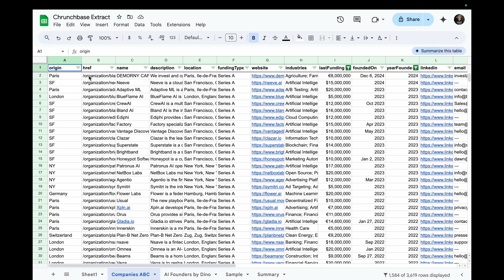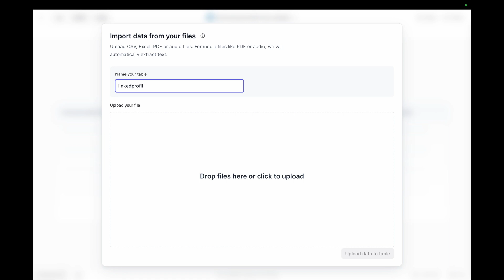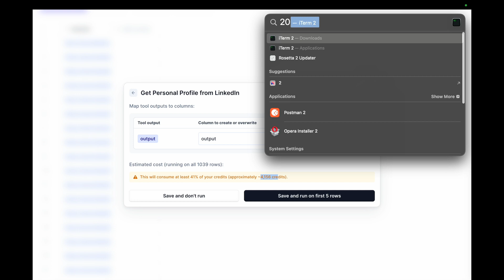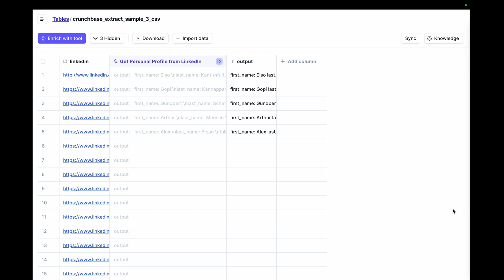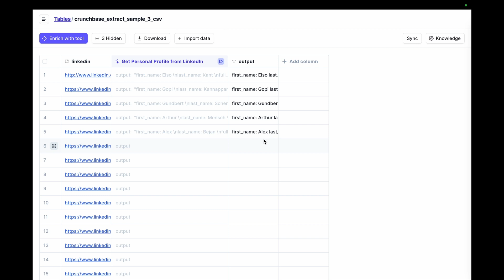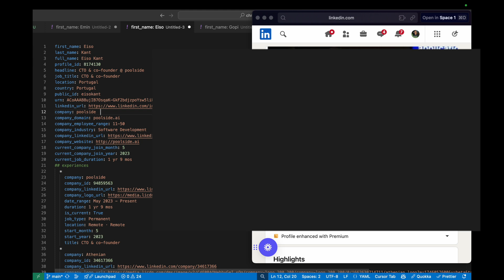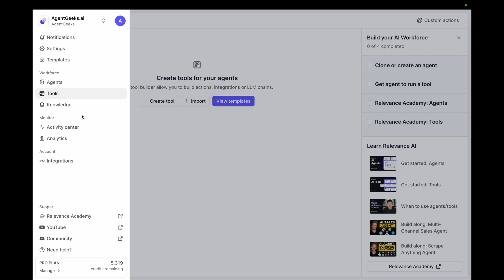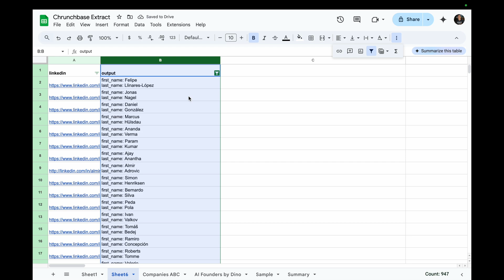Scrape LinkedIn Profiles with Relevance AI - Part 1 of an AI Agent for My LinkedIn Outreach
🚀 How to Scrape LinkedIn Profiles in Bulk Using Relevance AI

In this video, I'll show you step-by-step how to use Relevance AI to scrape LinkedIn profiles at scale. Whether you're building an AI agent, conducting outreach, or exploring automation tools, this tutorial will help you understand how to extract meaningful data from LinkedIn without relying on your personal account.

📌 What’s Covered in This Video:
1️⃣ Overview of Relevance AI and why it’s the perfect tool for LinkedIn scraping.
2️⃣ How to upload and process a CSV file of LinkedIn profiles.
3️⃣ Running bulk scrapes and understanding Relevance AI's credit system.
4️⃣ Examining the scraped data and tips for using it effectively.
5️⃣ Insights into building AI agents and integrating this data for automation and outreach.

🔗 Additional Insights:
This tutorial is part of my ongoing series on LinkedIn scraping and AI-based automation tools, where I’m working on building a powerful AI agent for tasks like outreach, bookkeeping, and more.

💡 Why Relevance AI?
Unlike traditional tools, Relevance AI runs on its own servers, meaning no risk of account bans or manual token integrations. It's scalable, efficient, and perfect for bulk operations.